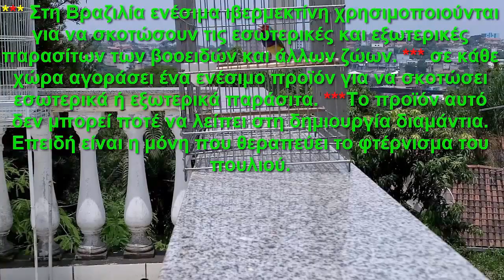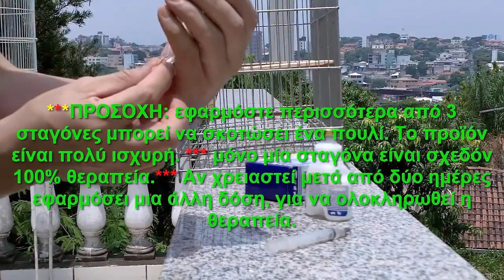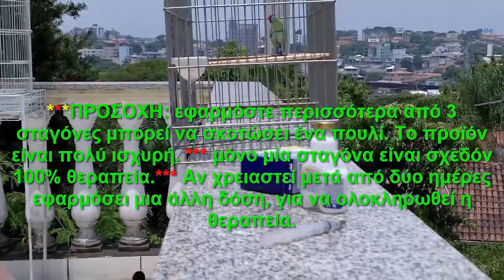***πώς να αντιμετωπίζουν το φτέρνισμα Diamond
*** Το πρόβλημα αυτό συμβαίνει πολύ στη δημιουργία διαμάντια, και αν δεν αντιμετωπιστεί εγκαίρως οδηγεί στο θάνατο όλης της δημιουργίας, επειδή είναι μεταδοτική. Είναι όλα δωρεάν.